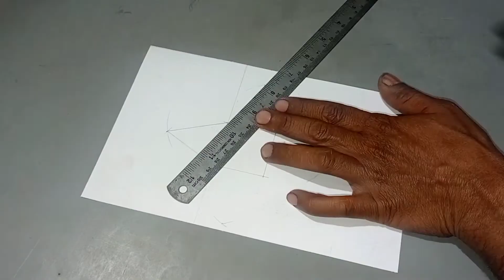paper cube | paper pyramid | How to make origami pyramid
How to make paper cube and pyramid

Take a piece of paper. ...

In the center of your paper, draw a long rectangle and divide it up into four 2 inch squares.

Draw another square to the right of the second square from the top.

Draw another square to the left of the second square from the top.